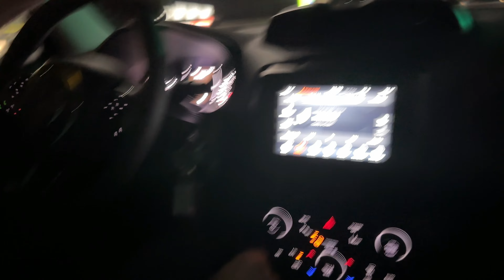ROAD TRIP from Zakynthos to Serbia (Ep 1.)